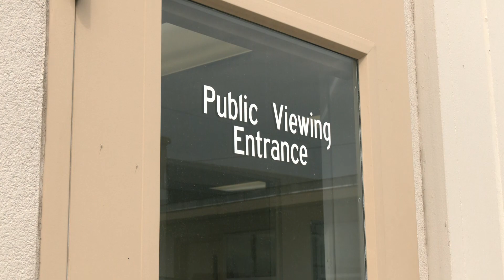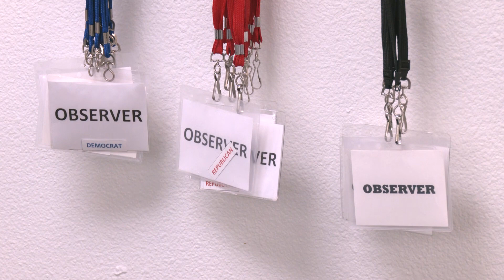Voting Machines Get Calibrated Before Upcoming Primaries.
Soundbite with Matt Beaton, Franklin County Auditor, who tells about the importance of accuracy and integrity in election vote counting.